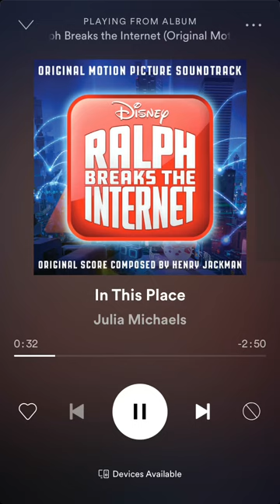Julia Michaels - In This Place (Official Soundtrack From Motion Picture Ralph Breaks The Internet)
In My Place by Julia Michaels is out NOW!!